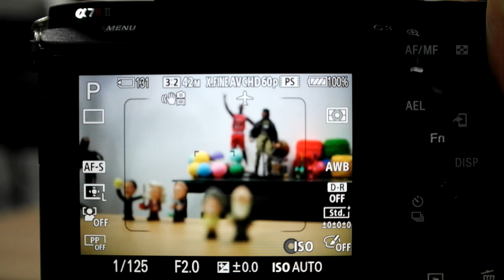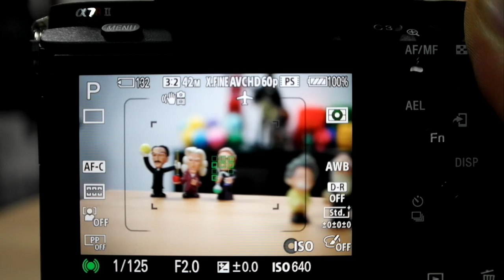Sony FE 50mm F1 8 AF TEST